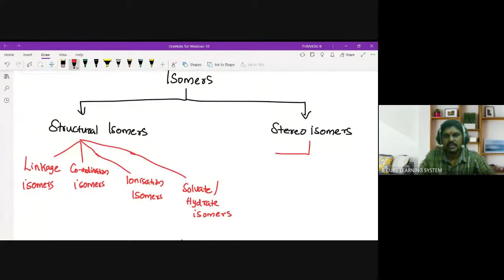+2B CHM CH9P4-CFT , Colour In complexex-27/11/22